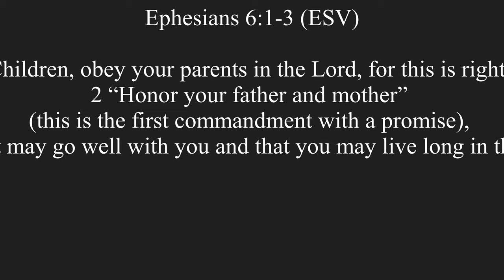"Firs Commandment of Promised"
"First Comandment of Promise"

Epheisnas 6:1-3 (ESV)

 Children, obey your parents in the Lord, for this is right. 2 “Honor your father and mother” (this is the first commandment with a promise), 3 “that it may go well with you and that you may live long in the land.”